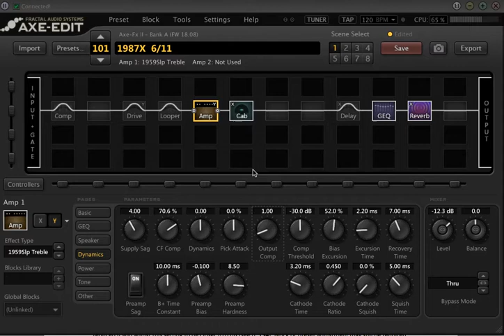Marshall Plexi June 6, 2015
Marshall Plexi patch created with the Axe-FX II.  Trying to get a good mid-gain Marshall style tone.  Comments welcome.